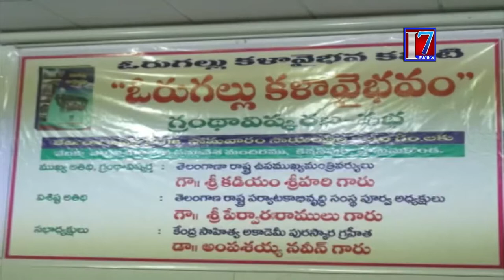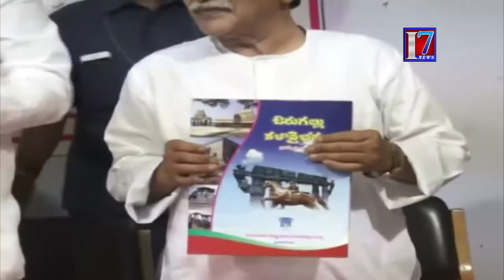Orugallu Granthavisakarana Grand Opening Dy CM Kadiyam Srihari And Pervaram Ramulu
7news is founded on a vision, which seeks to be the most Creative media organization of the world. It is the India’s leading  24-hour news network , offering comprehensive news coverage, business, lifestyle and feature programming and documentaries to the worldwide news networks, which include News Channels, Print Media And Online web casts. It is a one-stop shop, which aims to provide editorial